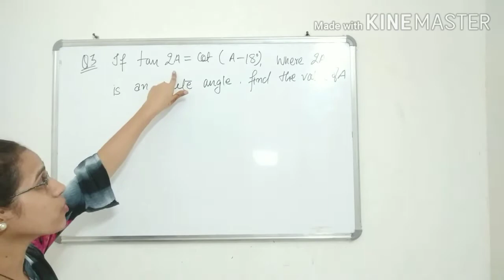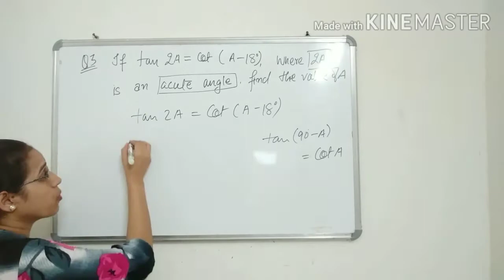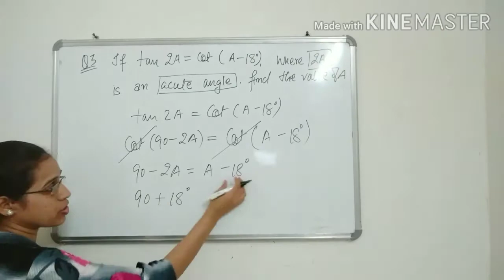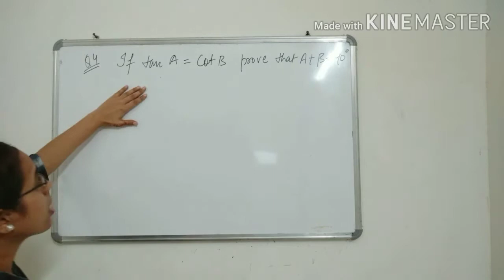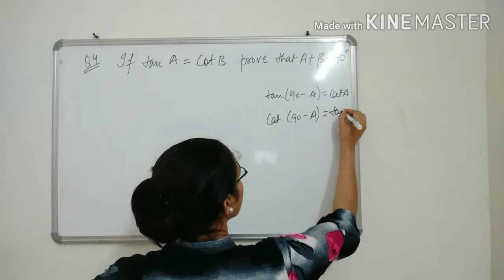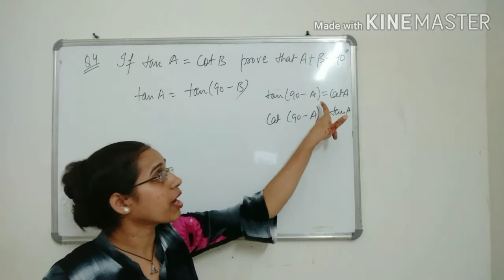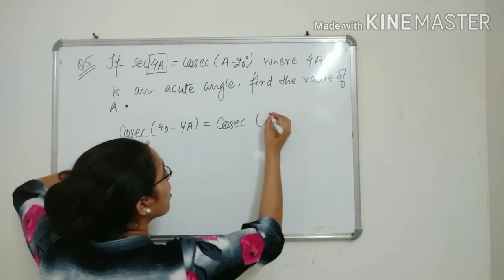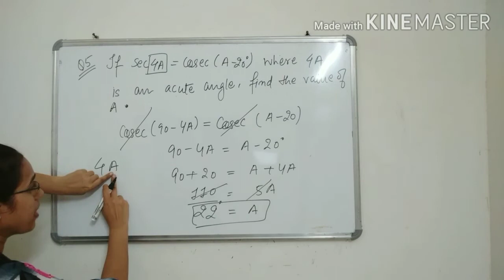TRIGONOMETRY PART 19||EXERCISE 8.3||Q3,4&5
IN THIS VIDEO WE HAVE COVERED ALL THE LEFT PART OF Q1 EXERCISE 8.3 AND ALSO BOTH PART OF Q 2 .
PLEASE DO SUBSCRISE OUR CHANNELFOR MORE SUCH VIDEO

TRIGONOMETRY PART

TO WATCH ALL PART OF THIS CHAPTER PLEASE VISIT ON OUR CHANNEL PLAYLIST TRIGONOMETRY
EXERCISE 8.1 ,8.2 AND 8.3